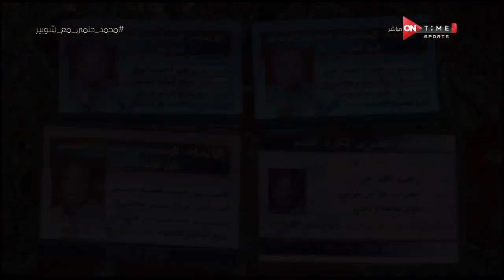ملعب ONTime - رجب جبر مدرب حراس مرمى مغاغة السابق يتحدث عن معاناته مع المرض وأزمته المالية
ملعب اون تايم برنامج يعرض اهم الاخبار الرياضية مباشرة من قلب الحدث ويتناول بحيادية كل يوم ملف مختلف وقضيه شائكة مختلفة من حيث الرأى والرأى الاخر والتفاعل مع مواقع التواصل الإجتماعى وتقبل اراء المشاهدين وعرضها صوت وصورة على الهواء مباشرة وارسال الاسئلة للضيوف والاجابة عليها وهو من تقديم الكابتن أحمد شوبير والكابتن سيف زاهر، يعرض طوال ايام الاسبوع 11 مساءً